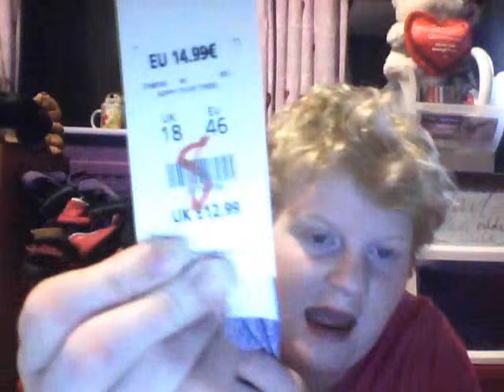Haul- New Look and Matalan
xxx